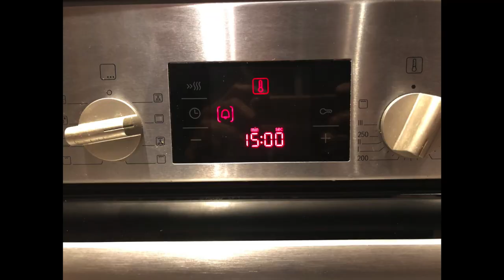Homemade Bread No Yeast Recipe | Eggless Bread | Jain Bread | Yummy Hans Kitchen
Bread is the basic necessity of many homes in the morning breakfast. What if you are running out of it in lockdown?? Or you don't get your favorite one in the store anymore. Here you are - with my tips and tricks, you can make it at home.  Enjoy your own baking; at home :) Don't forget to leave a like behind.

This channel provides information and videos over traditional Indian videos with modern culinary touch. Simplified yummy recipes to encourage home cooking

Sound credit
This Video uses sound from freesound:

Products /types of equipment that I use:
iPhone XS
Samsung Galaxy S8
Lighting setup
Arkon Phone stand
Arkon Table phone mount
Camera EOS 4000D DSLR
BK Cookware

 Yummy Hans Kitchen Official Channel